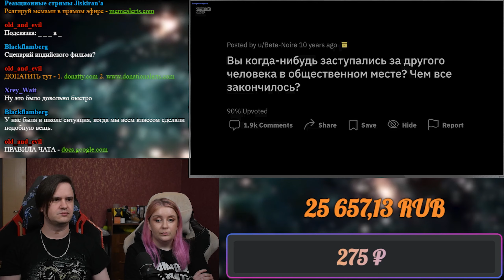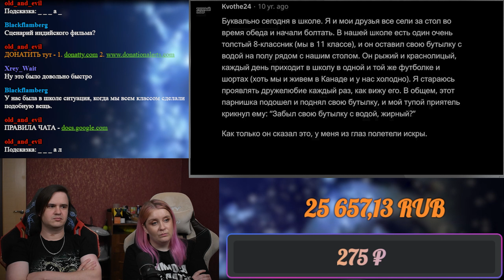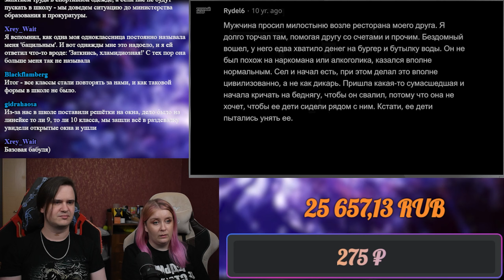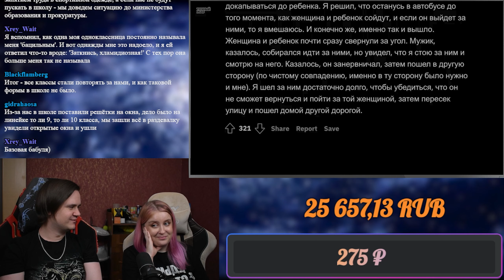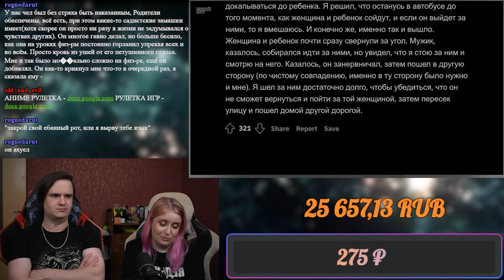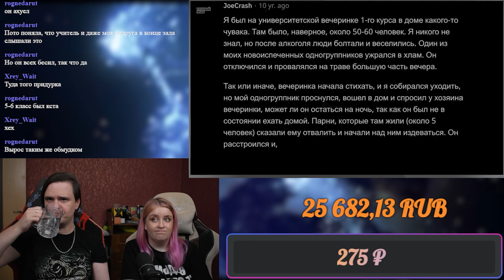Когда Не Зассал и Заступился За Другого Человека | РЕАКЦИЯ НА @tuchniyzhab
Реакция на Когда Не Зассал и Заступился За Другого Человека
Расписание стримов:
ВС - ВЫХОДНОЙ